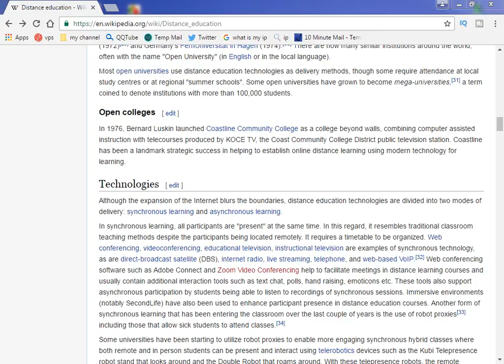University of Chicago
Tuition fees at US universities. . To give you an example, the highest-ranked university in both the world and the US, Massachusetts Institute of Technology (MIT), has set its tuition fees at $48,140 per year for all undergraduate and most graduate programs in the 2016/17 academic year.In the United States, a state college or state university is one of the public colleges or universities funded by or associated with the state government. In some cases, these institutions of higher learning are part of a state university system, while in other cases they are not. Several U.S. territories also administer public colleges and universities. The U.S. federal government does not run colleges or universities except for the service academies, the Community College of the Air Force, the Naval Postgraduate School, the Air Force Institute of Technology, the Uniformed Services University of the Health Sciences, military war colleges and staff colleges, and Haskell Indian Nations University. Additionally, Gallaudet University, Howard University, and American University are private universities that are federally chartered. However, the federal government does make grants to state universities.